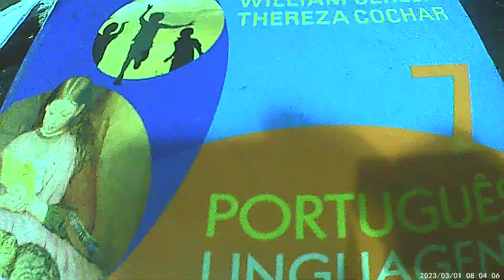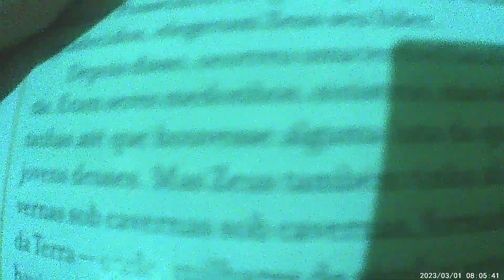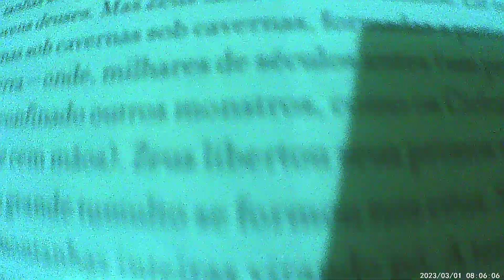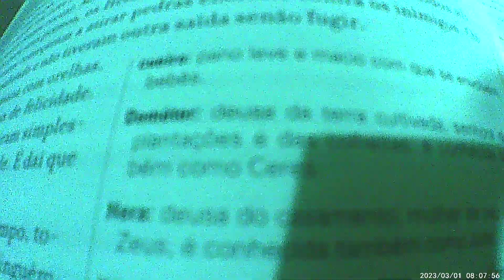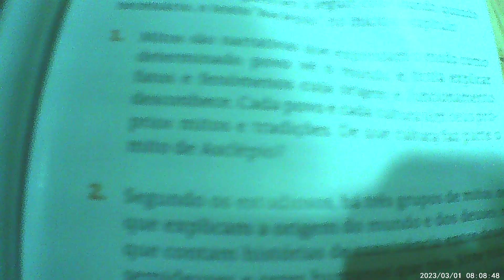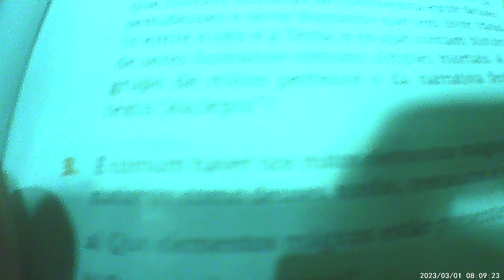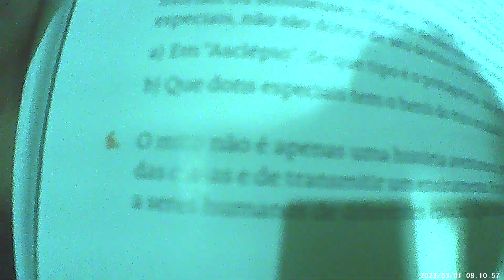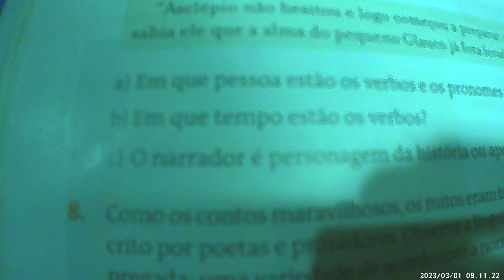BOOKTUBE: LIVRO PORTUGUES LINGUAGENS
BOOK TUBE - LEITURA DO LIVRO PORTUGUES LINGUAGENS PART.5
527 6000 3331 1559 - Realize um  DOC ou uma transferencia, Deus te Abencoe !